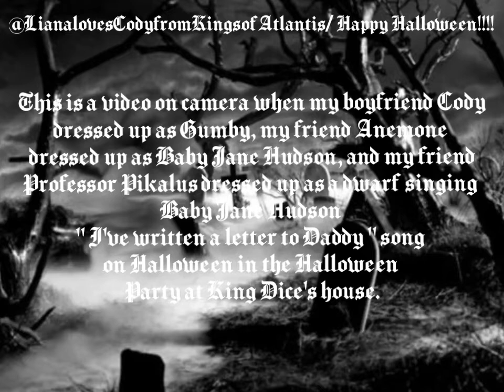My boyfriend Cody, and my friend Anemone, and Professor Pikalus sings baby jane on Halloween🎃🍫🤡😈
This video is all about this year on Halloween in 2022, me who is dressed up as Princess Peach from Super Mario from Nintendo and my boyfriend name Cody who is dressed up as Gumby and my 5 friends name Joe who is dressed up as Batman from DC Superheros from Warner Brothers, Anemone who is dressed up as Baby Mane Hudson, Coral who is dressed up as Sailor Venus from Sailor Moon, and Professor Pikalus who is dressed up as a dwarf, and Urchie who is dressed up as BMO from Adventure Time went to King Dice from Cuphead who is dressed up as the Phantom from a musical called Phantom of the Opera's house for his Halloween party so Cody, Anemone, and Professor Pikalus can sing Baby Jane Hudson's song called " I've Written A Letter To Daddy "

Sit back and chillax and enjoy the video and HAPPY HALLOWEEN!😉😉😉😉😉😉😜😜😜😜😜😜😀😀😀😀😀😀✌✌✌✌✌✌❤❤❤❤❤❤❤❤❤🎃🎃🎃🎃🎃🎃🎃🎃🎃🎃🎃🎃🎃🎃🎃🎃🎃🎃🎃🎃🍫🍬🍭